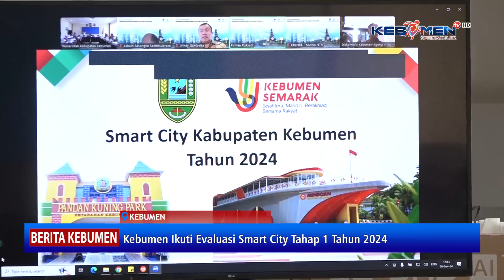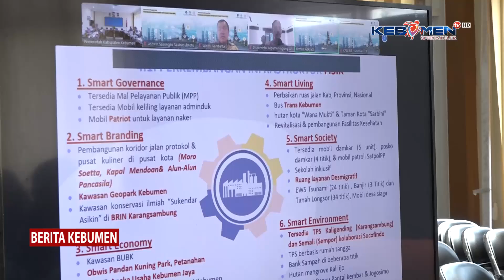Kebumen Ikuti Evaluasi Smart City Tahap 1 Tahun 2024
Berita Kebumen Edisi Kamis, 27 Juni 2024

Pemkab Kebumen mengikuti Evaluasi Smart City Tahap 1 Tahun 2024 melalui daring dari Aula Diskominfo. Evaluasi oleh Kementerian Kominfo RI untuk mengetahui progres implementasi Smart City di Kebumen.

- X: @kebumentelevisi